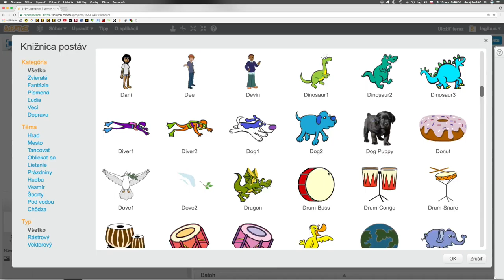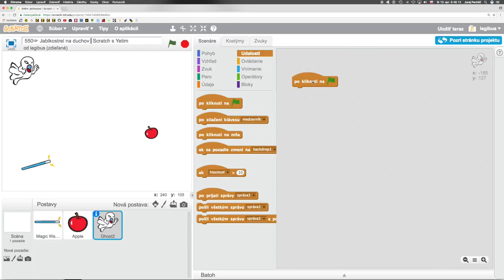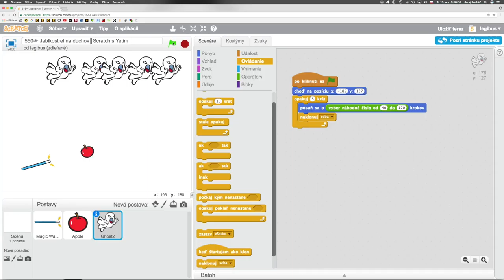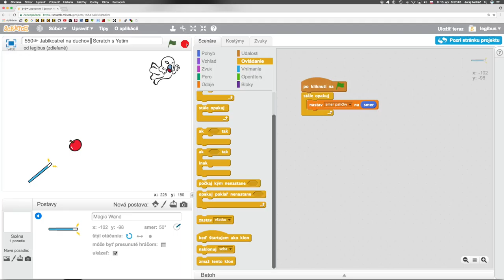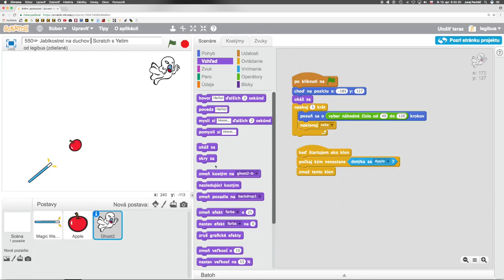💧 550☞ Jablkostrel na duchov║Scratch║ Programovanie s Yetim